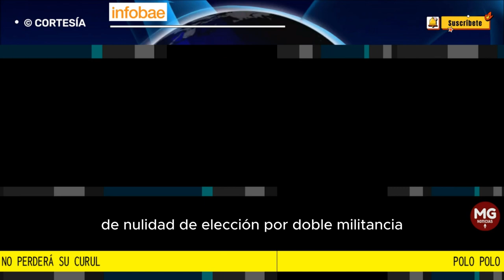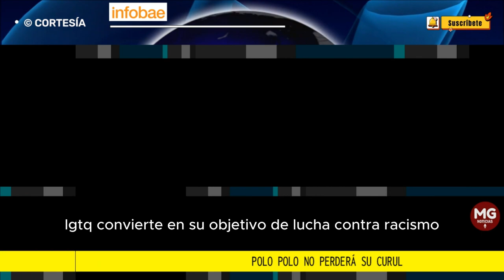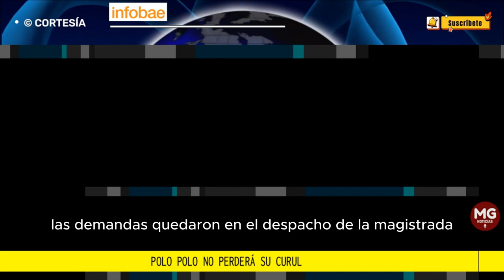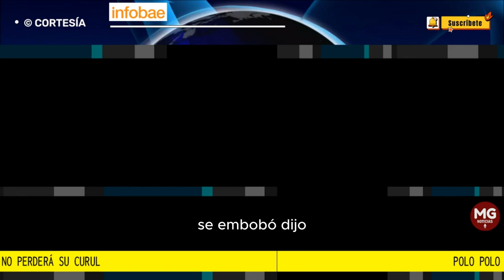BUENAS NOTICIAS 👍 MIGUEL POLO POLO NO PERDERÁ SU CURUL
Polo Polo no perderá su curul: Consejo de Estado decidió que la elección del representante fue legítima
El organismo negó la demanda de nulidad de elección por doble militancia contra el representante a la Cámara
FUENTE INFOBAE